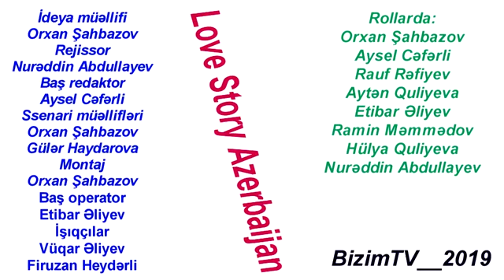Love Story 12